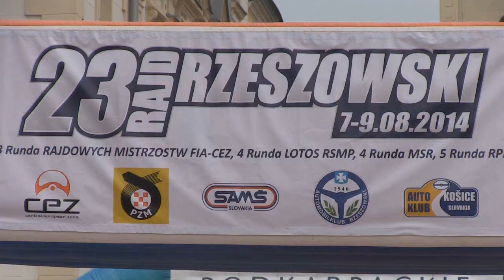23 Rajd Rzeszowski | Czenczek / Kiernicki | Ford Focus [MotoRecords.pl]